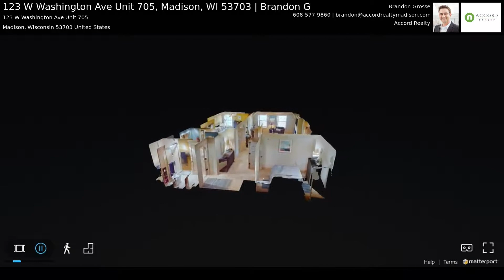123 W Washington Ave Unit 705, Madison, WI 53703 | Brandon G